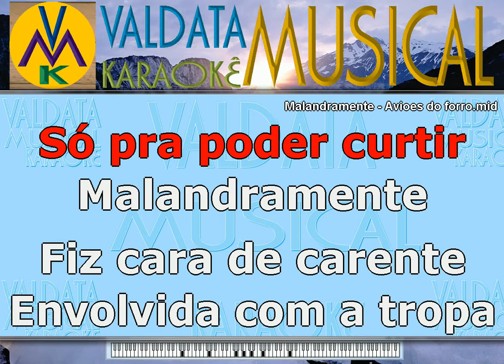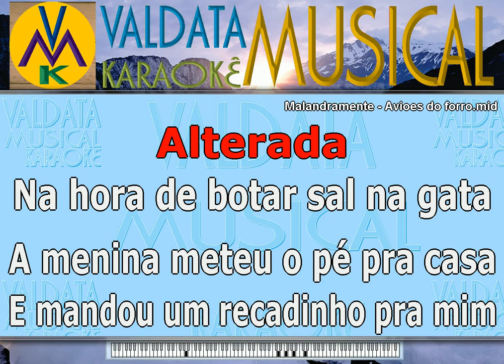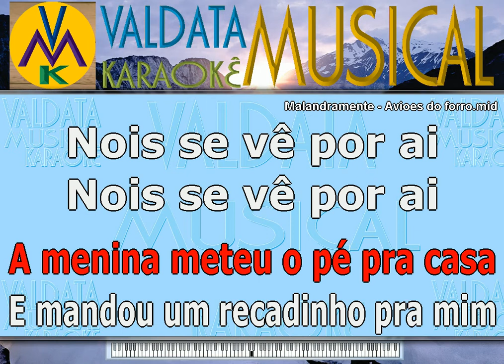Malandramente Avioes do forro Karaoke